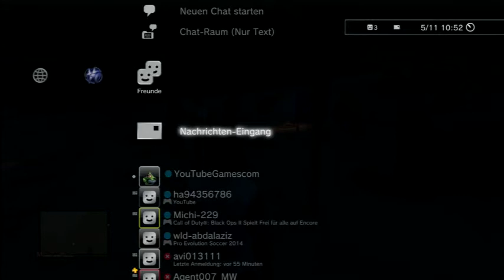Lets Play Together GTA 5 Leute am Strand töten Best Game vom PS3 Zocker YouTubeGamescom 480p